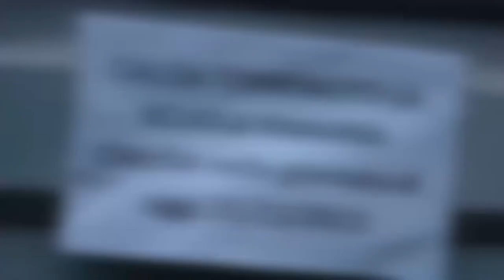Qual è la differenza tra un animale e una pianta? - Domande & Risposte 26/05/2015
Produzione: Jab Media

Visualizzazione pre-YouTube: 4